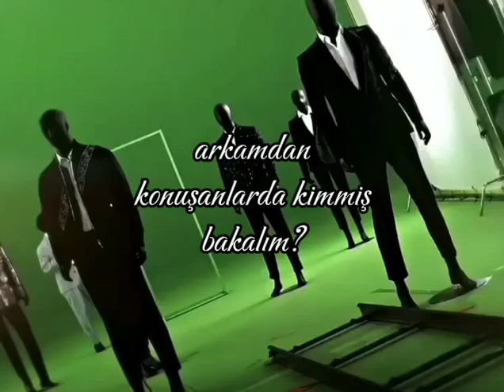nasıl haberim oldunu sorgulamayın :D